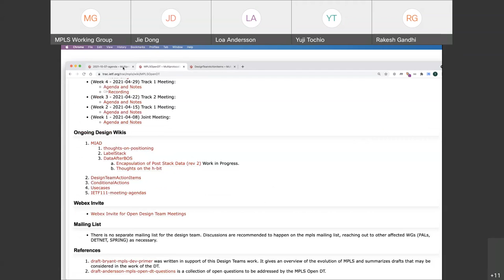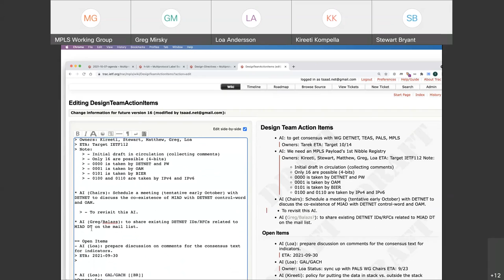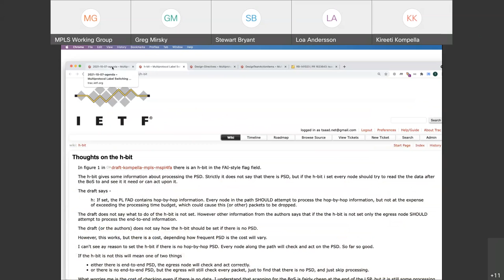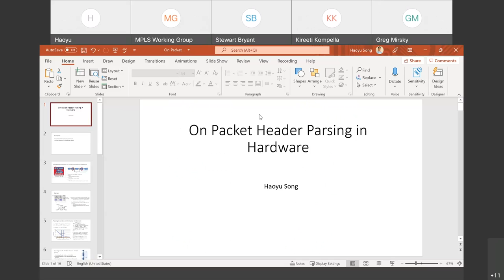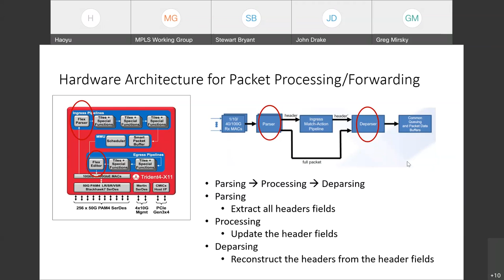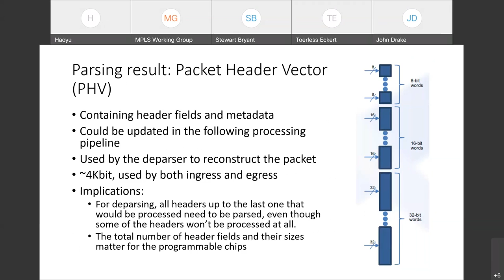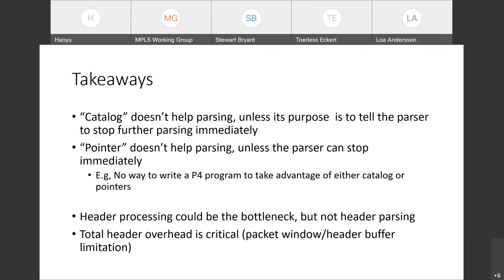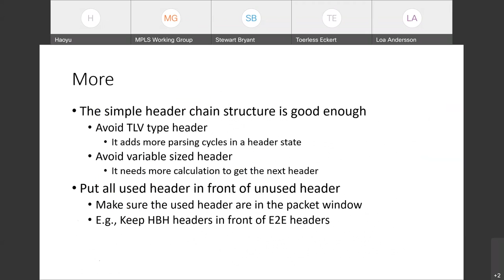MPLS WG Interim Meeting, 2021-10-07